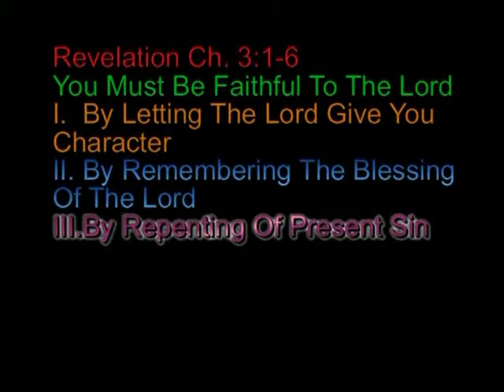Revelation Chapter 3 verse 1 6